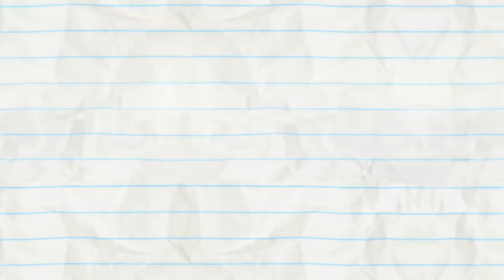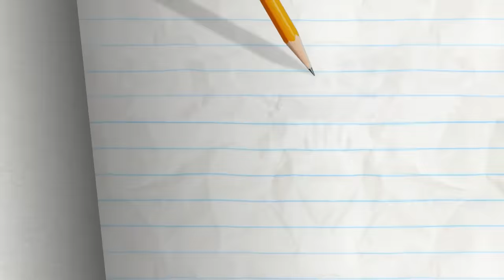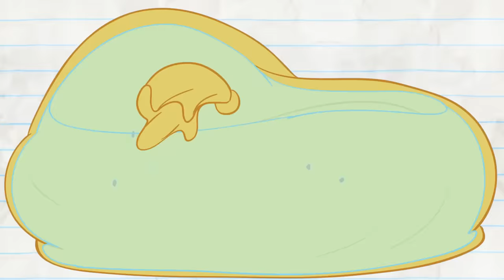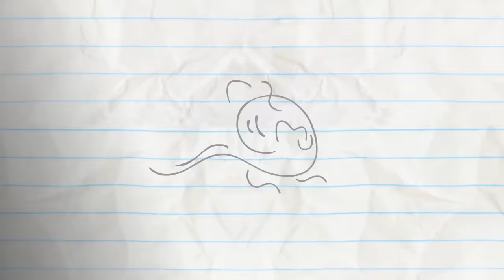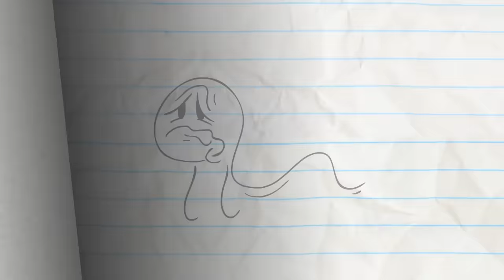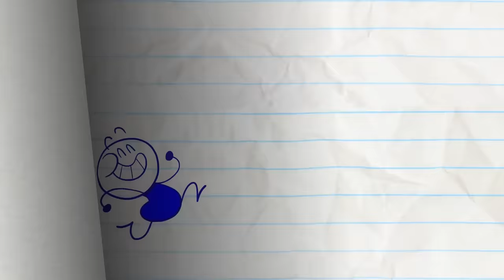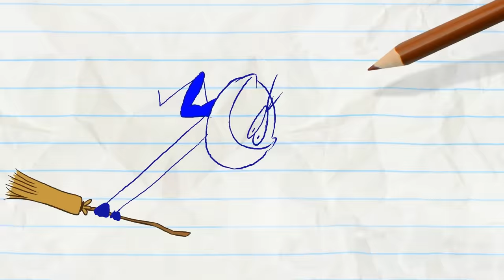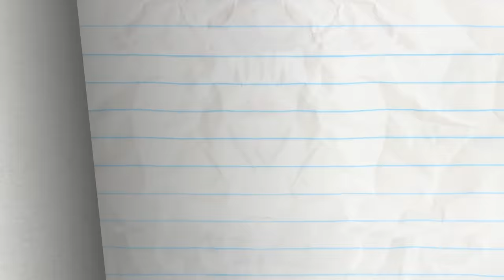Pencilmate! Stop Respawning 🌼 | Animation | Cartoons | Pencilmation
Mini Mate loves the fluffiest dandelion!

2:12 - DROWN TO BUSINESS

6:04 - MENTAL DETECTOR

9:31 - UP UP & AFRAID
Pencilmate can walk through the sky! Just don't look down.

11:52 - HEALTHY ROMPETITION

14:54 - OH BEE HAVE

18:07 - TONSIL & REGRETEL

21:14 - DO IT YOURSELFIE

24:06 - JAIL MOUSE ROCK

26:36 - OH MY GUARD

30:33 - SUIT YOURSELF!

33:49 - FACE ODDITY

36:08 - STOP THE PRESSES

38:43 - BREEZY PEASY

41:23 - THE LAMP CHAMP

42:42 - CALL OF THE CHILD

44:22 - NO BUS NO FUSS

46:35 - PANIC! AT THE WINDOW

48:24 - LOLLIGAGS

50:10 - FOOD FIGHTERS

52:23 - SWEEP STAKES

54:32 - HAT’S ALL FOLKS!

56:47 - THE SCAREDY SONG